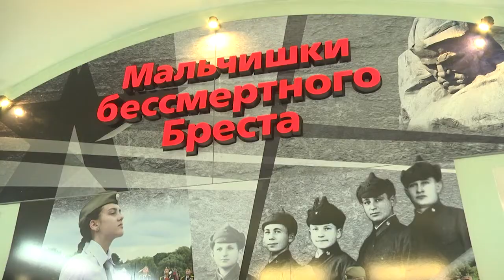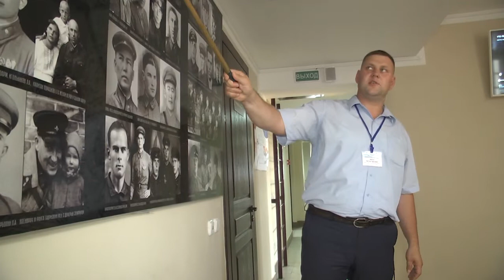2021-07-08 г. Брест. Заседание республиканского совета директоров. Новости на Буг-ТВ.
Заседание республиканского совета директоров многопрофильных учреждений дополнительного образования.
Накануне на базе Брестского государственного областного центра молодёжного творчества состоялось заседание республиканского совета директоров многопрофильных учреждений дополнительного образования детей и молодёжи, его центральная тема - патриотическое воспитание. В этот раз для встречи был выбран Брестский регион. Ведь он имеет богатое историческое наследие. Основной задачей мероприятия стала демонстрация другим регионам новых форм и методов работы с учащимися. О том, как проходила встреча подробнее в нашем следующем сюжете.